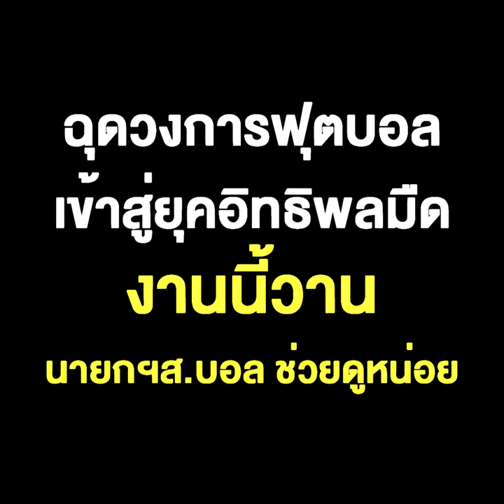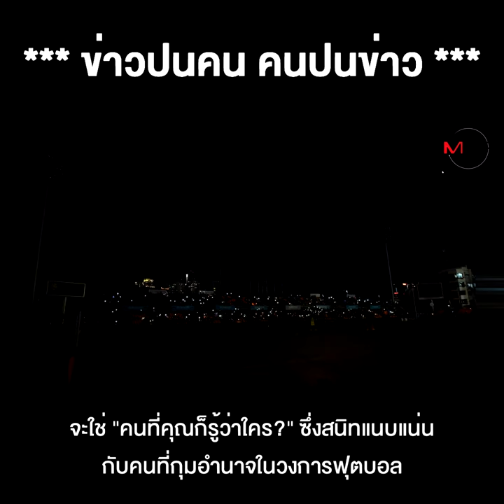พิรุธไฟดับ สนามท่าเรือ เหตุเกิดช่วง "มาดามแป้ง" ขัดแย้ง "สมยศ" ?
พิรุธไฟดับ สนามท่าเรือ เหตุเกิดช่วง "มาดามแป้ง" ขัดแย้ง "สมยศ" ? ฉุดวงการฟุตบอลเข้าสู่ยุคอิทธิพลมืด งานนี้วาน นายกฯส.บอล ช่วยดูหน่อย